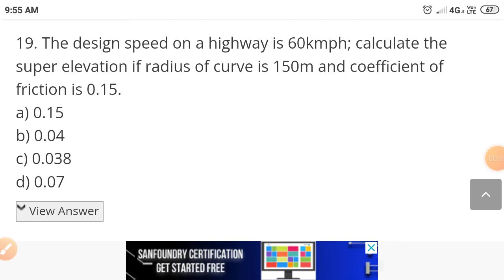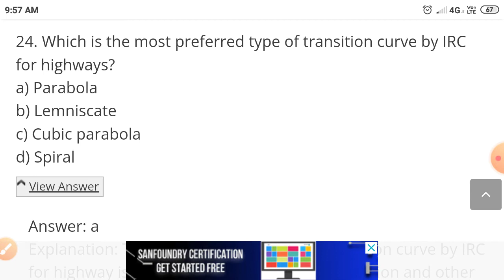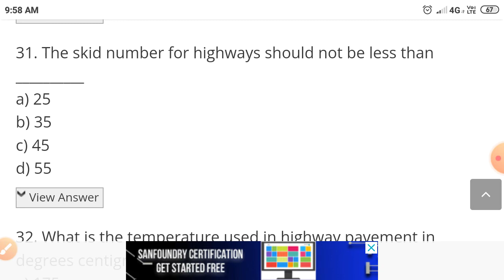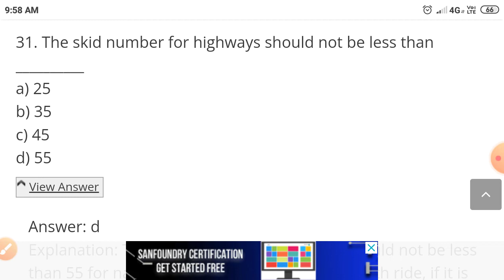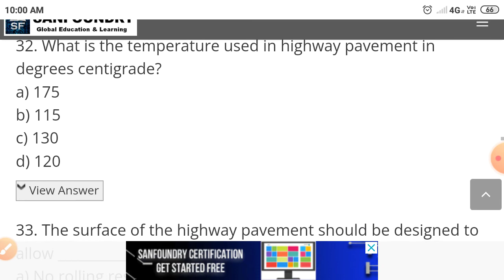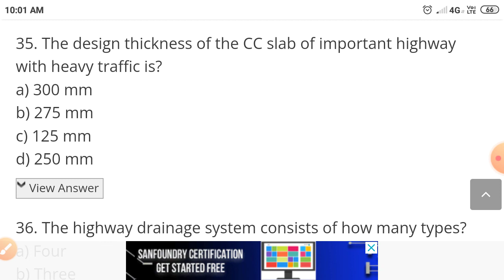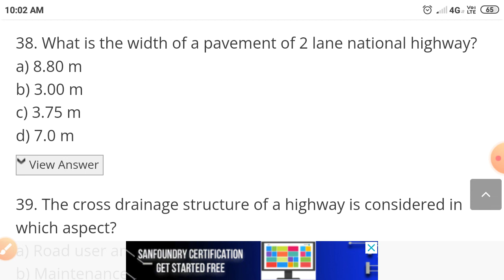Traffic Engineering objective series